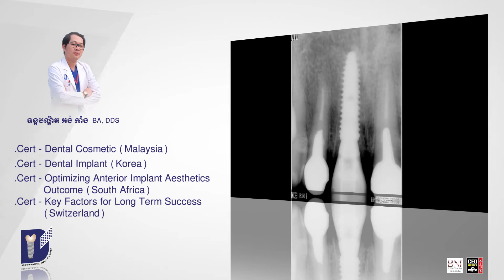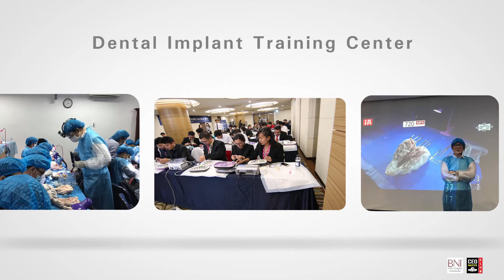Dental Implant Team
លោកអ្នកកំពុងតែស្វែងរក អ្នកជំនាញដាំបង្គោលអ៊ីមផ្លេនមែនទេ ? អស់បារម្មណ៍បញ្ហាទាំងអស់នេះដោយលោកអ្នកគ្រាន់តែជ្រើសរើសមន្ទីរព្យាបាលមាត់ធ្មេញ សុខ ជា នោះក្រុមគ្រូពេទ្យផ្នែកដាំបង្គោលរបស់យើងខ្ញុំនិងមិនធ្វើអោយលោកអ្នកខកបំណងឡើយ ។ ចង់បានសេវាកម្មដែលមានគុណភាព អនាម័យខ្ពស់ និងប្រកបដោយភាពជឿជាក់ សូមជ្រើសយកមន្ទីរព្យាបាលមាតធ្មេញ សុខ ជា ជាអ្នកថែរក្សា និងព្យាបាលលោកអ្នកក៏ដូចជាក្រុមគ្រួសាររបស់លោកអ្នក។